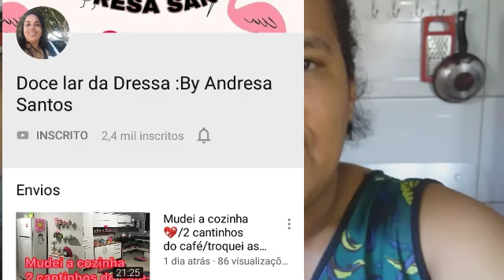Recebi muitos mimos do Canal Andresa santos